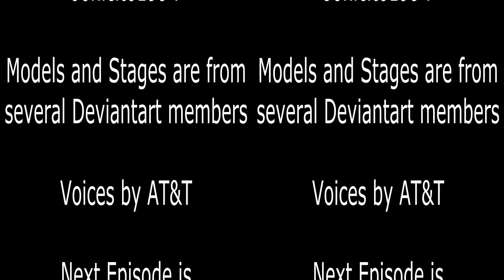Iris does Ice Bucket Challenge [MMD Pokemon-In 3D]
Note: I created this in 3-D, meaning this video could be viewed in stereoscopic format.

For those of you who didn't like Iris, this is the video for you to watch. She was nominated to do the Ice Bucket Challenge since everyone in the studio hated her and knows she hates anything ice, including Ice Pokemon. Also, she is back from the mental institution for the entire summer and wants a pay back with Ash and Konata